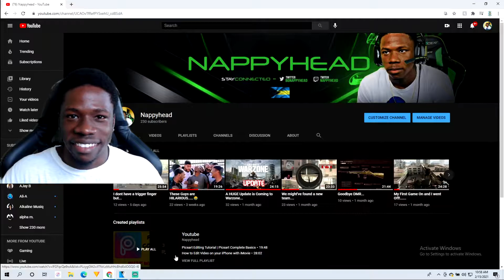Two Fun Games w/ the DUB